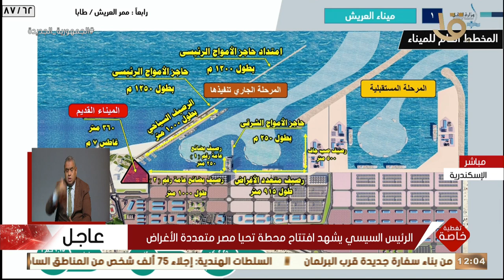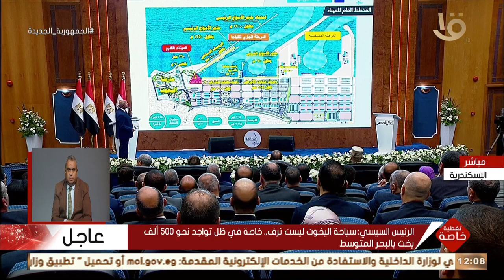تغطية خاصة | الرئيس السيسي: سياحة اليخوت ليست ترف.. خاصة في ظل تواجد نحو 500 ألف يخت بالبحر المتوسط